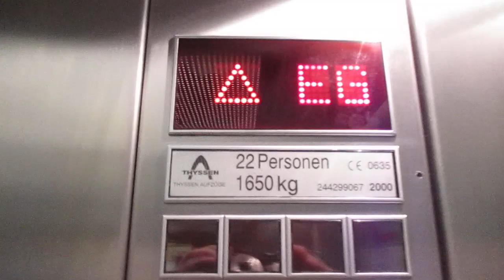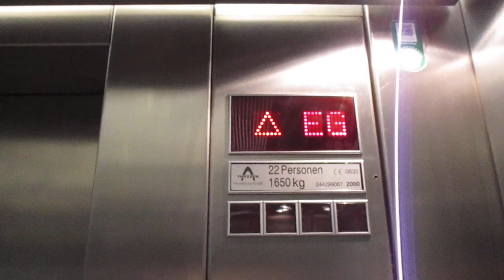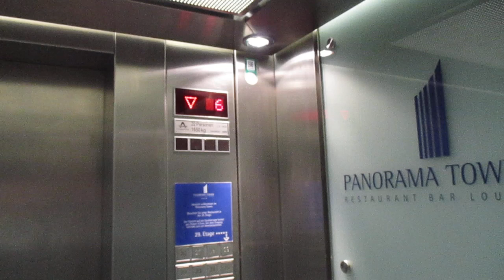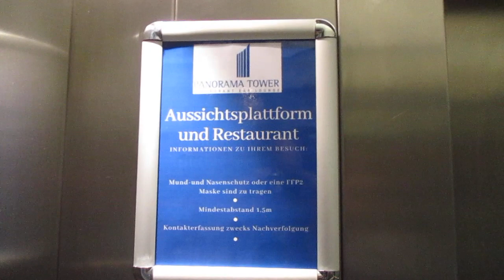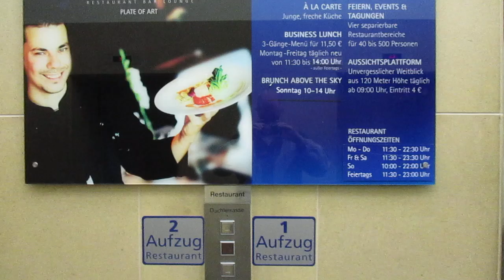Leipzig, Augustusplatz 9 (City-Hochhaus / Panorama-Tower)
Hersteller / Brand: Thyssen
Baujahr / Year of Construction: 2000
Tragfähigkeit / Capacity: 6 x 22 Pers.
Etagen / Floors: 26 (UG, EG, 6-29)

Das City-Hochhaus ist das höchste Gebäude in Leipzig; es hat insgesamt 34 Etagen und ist 142 m hoch. Die Aufzüge fahren bis in die 29. Etage, die Aussichtsplattform befindet sich im 31. Stock. Von den insgesamt sechs Aufzügen sind zwei für Besucher der Aussichtsplattform zugänglich; in denen sind alle übrigen Etagenknöpfe gesperrt. Die anderen vier lassen sich nur mit einem Chip rufen und sind nur für Mieter und Beschäftigte in den restlichen Etagen zugänglich. Alle Aufzüge sind identisch.

The city highrise is the highest building in Leipzig; it has got 34 floors in total and a height of 142 m. The elevators go up to the 29. floor, the viewing platform is located on the 31. floor. Two of the six elevators are accessible for visitors of the viewing platform, all the other floor buttons are locked in those ones. The other four elevators can only be called with a chip and are accessible for tenants and employees only. All elevators are identically.